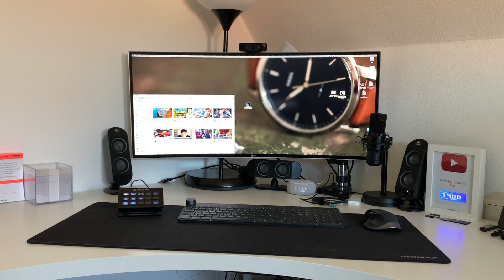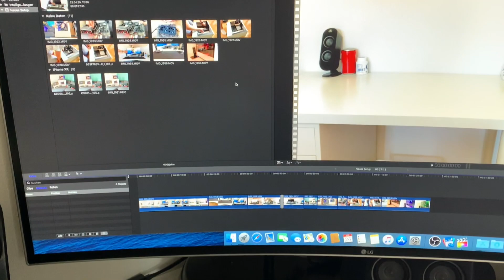Mein neues Schreibtisch Setup für Videoschnitt